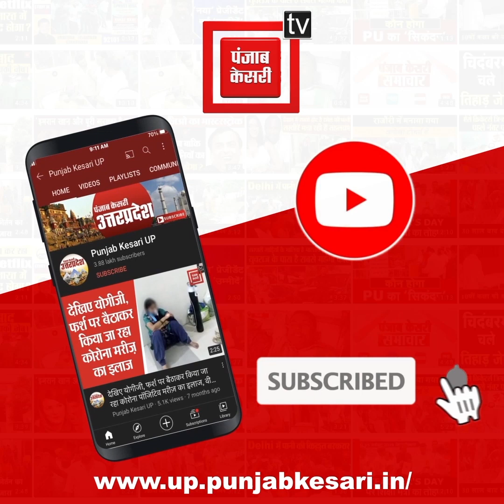International Yoga Day 2023: सूरत ने बनाया Guinness Record, एक साथ सवा लाख लोगों ने किया योग,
International Yoga Day 2023: सूरत ने बनाया Guinness Record, एक साथ सवा लाख लोगों ने किया योग, देखें नजारा